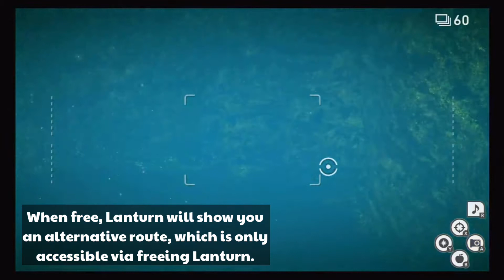New Pokemon Snap - Lugia 4* Pose (Seafloor Roar Quest)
Showing you how to get the 4* Lugia Pose, as well as completing the seafloor roar quest.